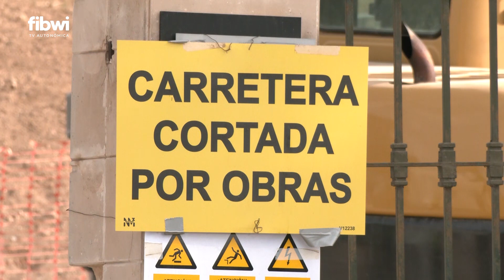Dos trabajadoras del Psiquiátrico denunciarán al IB-Salut tras sufrir accidentes laborales